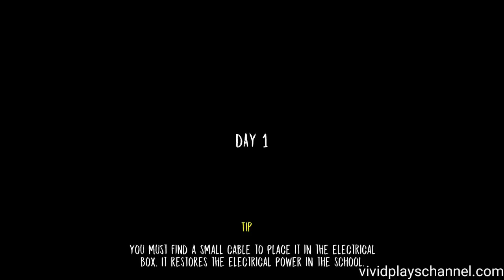Evil Nun Car Escape In Hard Mode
Car Escape + Evil Nun Hard Mode

Run away of an evil nun while solving puzzles and exploring a school of horror

An evil nun has you locked up in a school, find out its mysteries and get out before it's too late.

Features:

Evil nun hears everything. Be cautious not to attract her attention or make noise to attract it.

If you want to have a scary time, play 'Evil Nun' now and try to escape from the demon school. The scares are insured.

💚AZ Recorder
💚DU Recorder